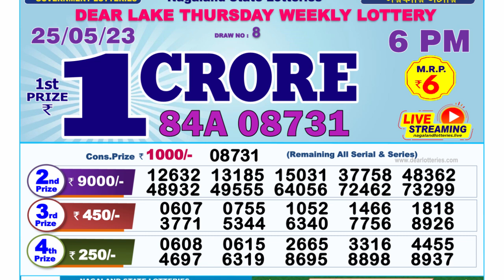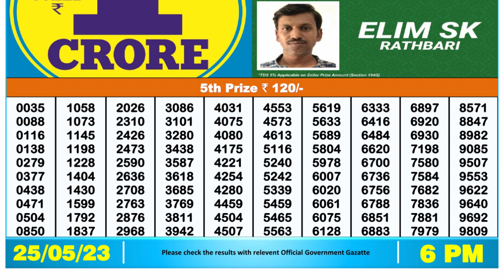Dear Lottery Sambad 6pm today 25.05.23 Nagaland State Lottery Result